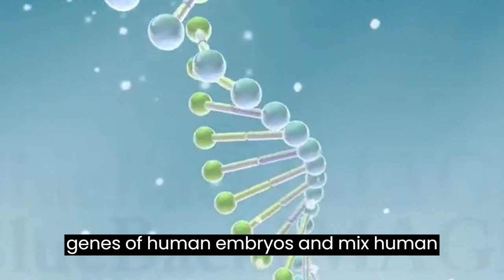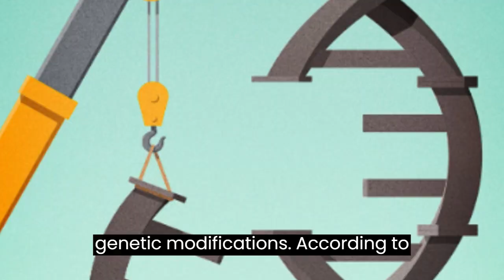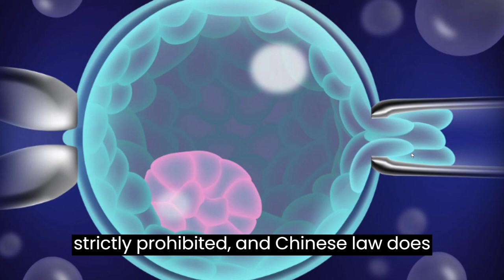Controversial Gene Editing: He Jiankui; A Mad Scientist or a Genius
gene,
genetics,
human gene,
gene alteration,
rat gene,
controversy,
mutation,
ccr5 gene,
ccr5 gene editing,
dna,
human dna,
mix human genes with rats' genes,
he jiankui announcement,
he jiankui controversy,
dr he jiankui gene editing,
crispr,
gene editing,
rat,
hé jiǎnkui,
genetic engineering,
lulu and nana designer babies,
lulu and nana,
he jiankui rat

he jiankui,
he jiankui gene editing,
he jiankui lulu and nana,
he jiankui announcement,
he jiankui gene editing babies,
he jiankui experiment,
he jiankui babies,
he jiankui crispr,
he jiankui crispr babies,
he jiankui controversy,
he jiankui crispr twins,
he jiankui case,
he jiankui cnn,
crispr he jiankui,
crispr cas9 he jiankui,
caso de he jiankui,
he jiankui designer babies,
he jiankui experimento
he jiankui,
he jiankui video,
he jiankui kon hai,
he jiankui babies,
he jiankui experiment,

Chinese scientist Hé Jiǎnkui, who gained notoriety in 2019 for his involvement in human gene editing, has recently resurfaced with another controversial proposal. Jiānkuí has announced his intention, to modify the genes of human embryos, and , in addition to targeting human zygotes. The specific objective is to target, the mutation of the CCR5 gene, which could potentially offer immunity against Alzheimer's disease. His proposition has raised concerns within the Chinese scientific community.
Jiānkuí's claim suggests that, this gene editing could eradicate Alzheimer's disease, in future generations. However, fellow Chinese scientists have criticized this experiment, arguing that it could have permanent detrimental effects on human DNA, and may involve the use of unnatural gene mutations, unsuitable for integration into the human body.
Previously, in 2018, Jiānkuí made headlines for his attempt to modify the genes of twin girls, Lulu and Nana, with the goal of rendering them resistant to HIV/AIDS. However, a study indicated that a significant number of individuals, who underwent gene alterations by Jiānkuí, experienced premature deaths. Consequently, Jiānkuí and two collaborators were found guilty in a Chinese court, resulting in a three-year prison sentence and a 1 million Yuan fine.
No need to say, that his recent proposal has also been met with criticism from other scientists, who consider it highly controversial and potentially risky. These scientists also express concerns, about the ethical implications and potential consequences of such genetic modifications. According to them, any mishap in Jiānkuí's experiment, could have profound impacts on future generations' DNA. Notably, several countries, including China, Britain, and the United States, have already banned human gene modifications. Genetic testing on human bodies is strictly prohibited, and Chinese law does not allow, the implantation of genetically modified embryos for research purposes.
Amidst international suspicions; that China may have been involved in a COVID-19 "cover-up," with allegations of deliberate genetic modification, and release of the virus into human society, the Chinese authorities ,are keen to avoid any further controversies, including those associated with Jiānkuí's research.